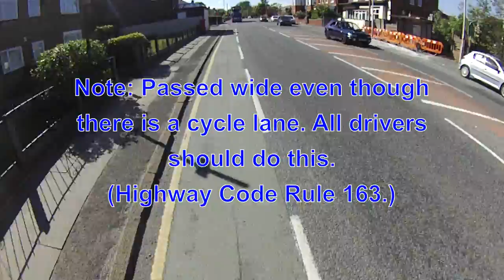Good Bus Driver Interactions (First & Stagecoach)